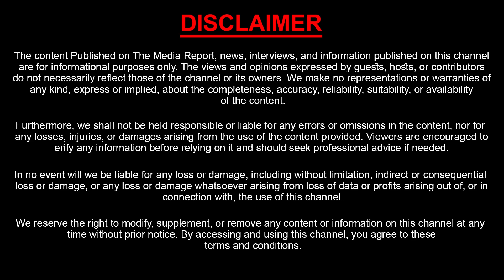క్రీడల మౌలిక సదుపాయాల కోసం | BRS KTR About Ravanth reddy Congress Party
Watch : క్రీడల మౌలిక సదుపాయాల కోసం | BRS KTR About Ravanth reddy Congress Party